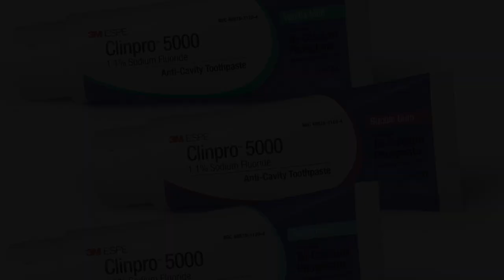How A Prescription Fluoride Toothpaste Works: Straight Talk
This episode Jen Post discusses how the prescription toothpaste Clinpro 5000 works for your teeth. Straight Talk is hosted by Anastasia Turchetta, RDH!